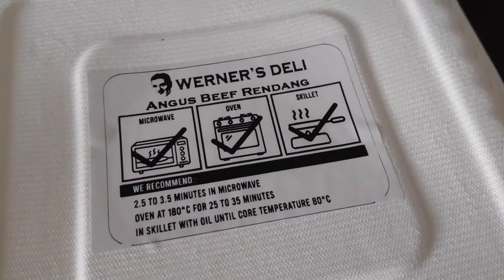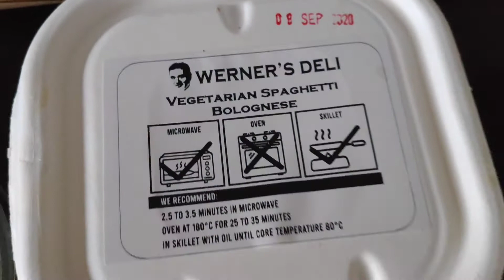Werner's Deli Ready-To-(H)Eat Food Delivery To Home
Werner's Deli Ready-To-(H)Eat Food Delivery
Enjoy heat-to-eat fine food delivery services offering Eco-Friendly & Tantalising dishes ~ Order in from over 80 dishes of their 4 restaurants Opium KL, The Steakhouse KL & El Cerdo KL. 😋😋
Packaging comes in 99% biodegradable (BIO-PAK) & heat resistant up to 220° in oven or microwave. My Top Pick Of Their "READY TO HEAT" dishes are 👇👇
✴️ Pork Paprika Goulash RM68
✴️ Angus Beef Rendang RM 48
✴️ Homemade Pork Rillette RM 28
✴️ Tomato Iberico Meatballs RM 26
✴️ Vegetarian Spaghetti Bolognese RM 28